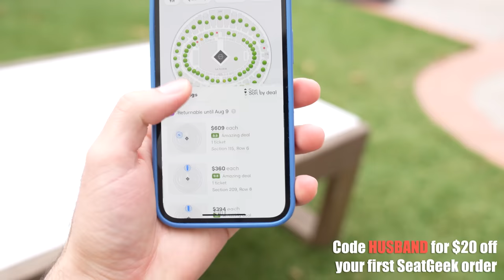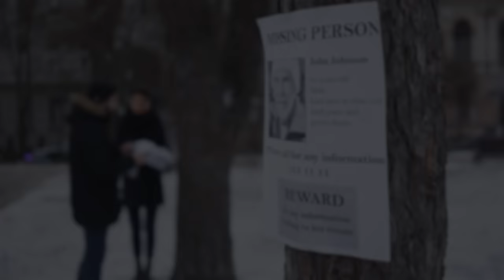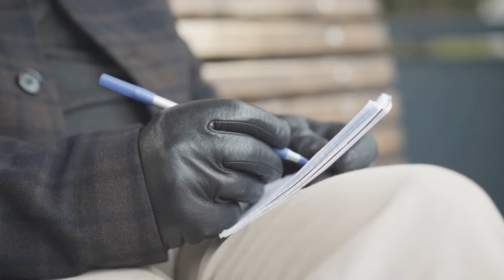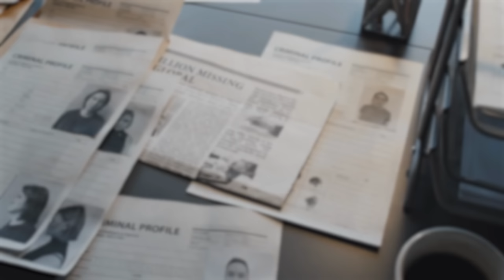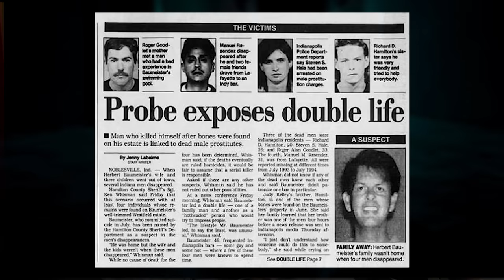The Creepy Murdering Mannequins! Brian Smart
*this case involves suicide*

On this episode of MWMH, Garrett and Payton discuss the disappearances of 3 gay men in the Indianapolis area back in the 1990’s and how one of them led to the discovery of a serial killer.

Case Sources:
Where the Bodies Are Buried (1998, St. Martin's), by Fannie Weinstein